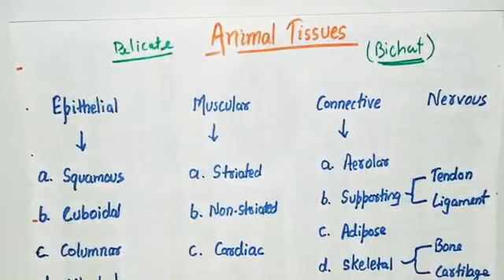Animal Tissues | Types Of Animal Tissue | Epithelial tissue | Connective Tissues | Class 9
Join us on telegram : - @edufuture

Edu Future